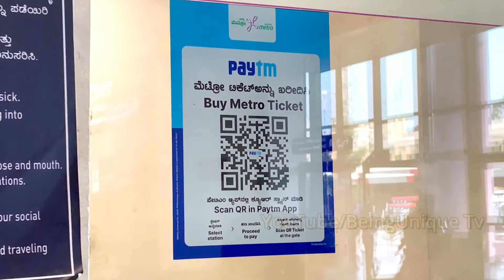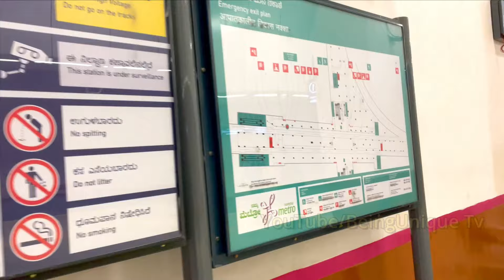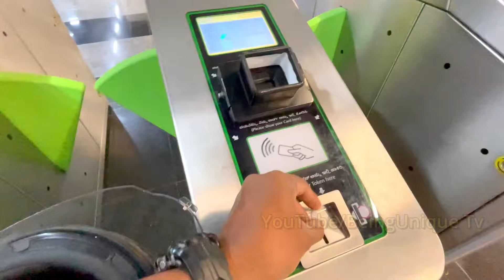How To Use Bangalore Metro Step By Step Complete Guide | How To Travel In Bangalore Metro In Hindi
How To Travel In Bangalore Metro In Hindi

About Video:
Friends in this video I have shown you how to use Bangalore metro or how you can travel in Bangalore metro.
I have shown you and guided you complete step by step so that you can easily use metro in Bangalore.
Thanks

MY GEARS:-

My Mic

JBL Cheap Budget Mic (Below 300):

Camera Lens (50MM):

Umbrella Flash Light Stand Set-up

Mobile Camera Lens

Ring Light With Stand

Amazonbasics 60 Inch tripod:

Amazonbasics 50 Inch Tripod:

DSLR Tempered Glass (Screen Guard):

Best Smart TV Below 30K:
OnePlus 43 Inches Y Series
Samsung 43 Inches 4K Neo Series
Mi 43 Inches Android LED TV
Sony Bravia 43 Inches 4K Ultra HD
Sony Bravia 32 Inches Smart LED TV

Bluetooth Earphones Below 1k:
BoAt 1
BoAt 2

Best EarPods:
OnePlus 1
OnePlus 2

Best Smart Watches:
Fire Boltt